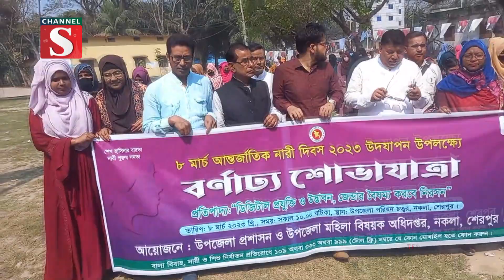শেরপুরের নকলায় আন্তর্জাতিক নারী দিবস পালিত | Channel S News | Channel S 2023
”ডিজিটাল প্রযুক্তি ও উদ্ভাবন, জেন্ডার বৈষম্য করবে নিরসন” এ প্রতিপাদ্যে শেরপুরের নকলায় আন্তর্জাতিক নারী দিবস পালিত হয়েছে। দিবসটি.

1: News :
2: Entertainment News :
3: Sports News :